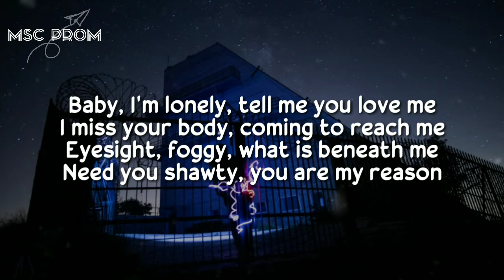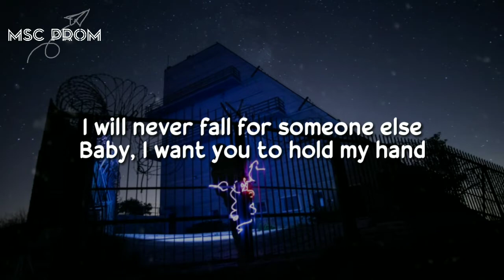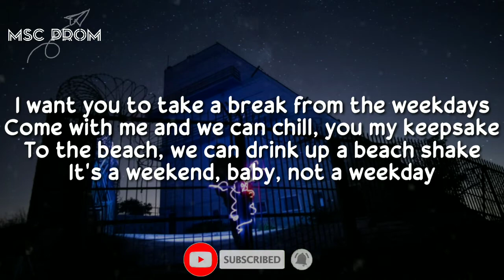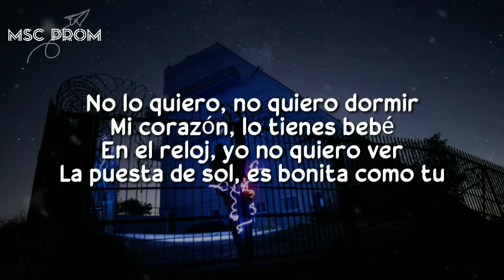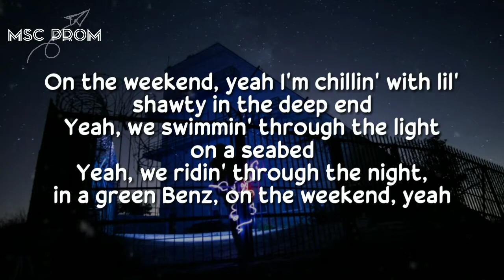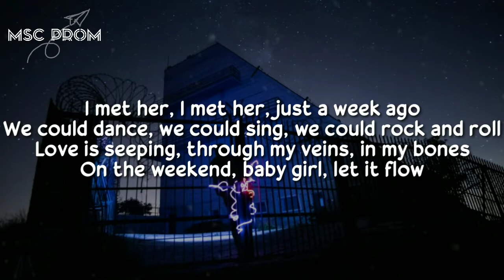Rarin - The Weekend (Lyrics)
🎶 Rarin - The Weekend
✔️ Please help us get monetized

Lyrics:

Walked in, walked out, I'm a better man
Shawty know what I’m about, yeah, she understand
She not chasing for the clout, she deserves a man
She not causing any doubt, yeah she's never bland

I just wanna call you baby, not nothing else
I been thinking bout you lately, not no one else

Baby, I'm lonely, tell me you love me
Eyesight, foggy, what is beneath me
Need you shawty, you are my reason

55 bands in the Jag, yeah, I speed it up
Pull up with the gang, made a stack, yeah, we doubled up

Whipping up in France, shorty bad, yeah, I live it up
Throwing up that cash, worth a bag, we don’t give a fuck

[Chorus]
On the weekend, yeah I'm chillin' with lil' shawty in the deep end
Yeah, we swimmin' through the light on a seabed
Yeah, we ridin' through the night, in a green Benz, on the weekend, yeah

I met her, I met her, just a week ago
We could dance, we could sing, we could rock and roll
Love is seeping, through my veins, in my bones
On the weekend, baby girl, let it flow

[Verse 2]
I will never fall for someone else
Baby, I want you to hold my hand

I want you to take a break from the weekdays
Come with me and we can chill, you my keepsake
To the beach, we can drink up a beach shake
It's a weekend, baby, not a weekday

Vivamos, bailamos, cantamos en mi casa
Mi vida es rica, tu vida es barata
Ven conmigo, salgamos del mapa
Yendo al sol, estamos borrachas

No lo quiero, no quiero dormir
Mi corazón, lo tienes bebé
En el reloj, yo no quiero ver
La puesta de sol, es bonita como tu